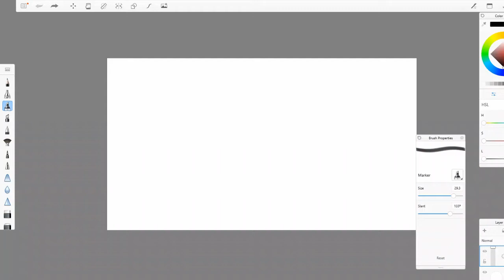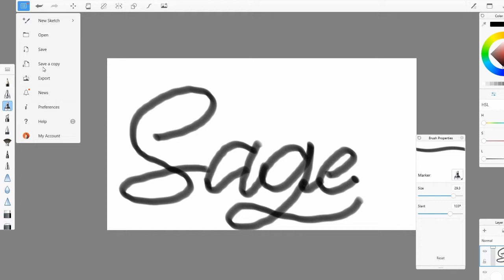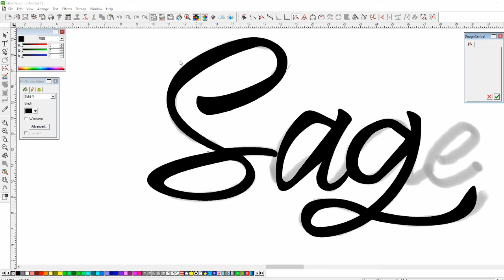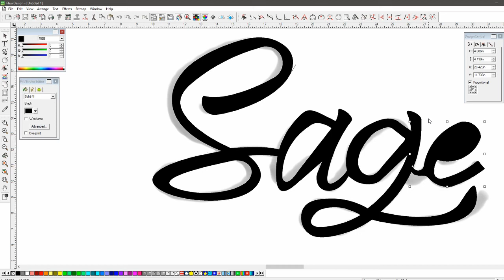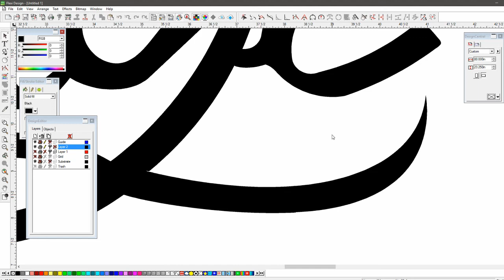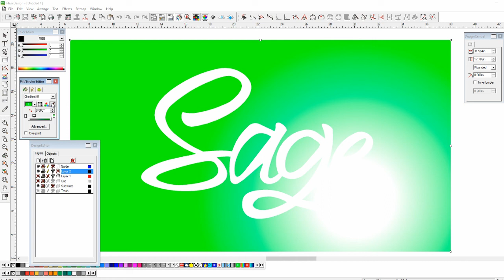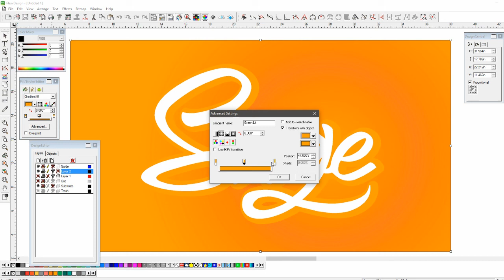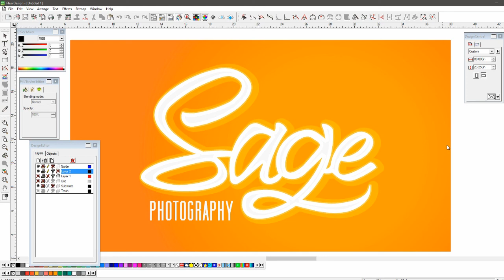Graphic designer : Speedart Flexi Design Custom Logo Script in Vector Hand Lettering